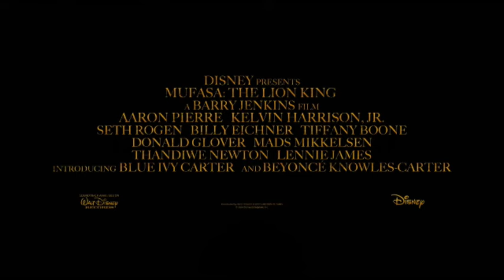Lion King Trailor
"Get ready to journey back to the Pride Lands in 'Mufasa,' the highly anticipated prequel to the beloved 'Lion King' saga, hitting theaters in 2024. Delve into the untold story of the legendary king himself, Mufasa, as we witness his rise to power, the challenges he faced, and the sacrifices he made to protect his kingdom and family. With breathtaking visuals, powerful storytelling, and a captivating portrayal of one of Disney's most iconic characters, 'Mufasa' promises to reignite the magic and wonder of the Pride Lands for audiences of all ages."